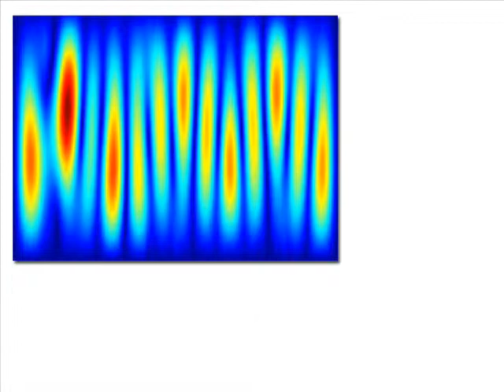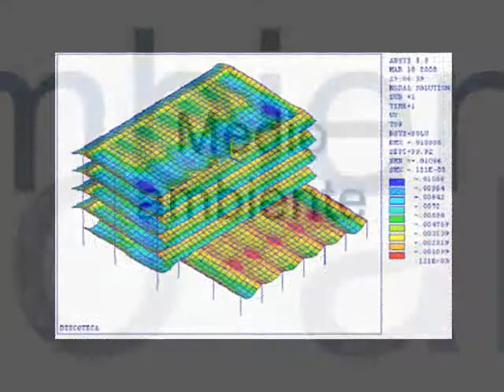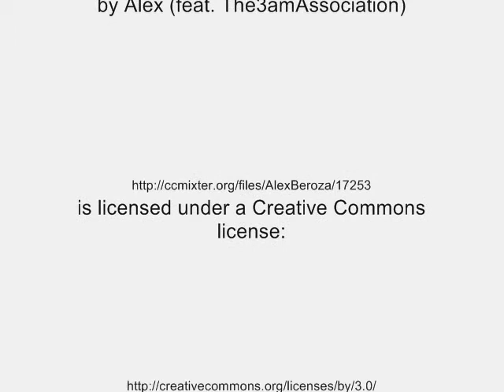ICR, Ingeniería para el Control del Ruido Presentación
ICR es una ingeniería acústica con sede en Barcelona que soluciona problemas de ruido y vibraciones. Trabaja para sectores como el de la construcción, ferrocarril, eólico, industrial, automóvil y medioambiente. Investiga (I+D) nuevos métodos para la resolución de problemas de ruido y vibraciones. También diseña software para control de calidad y el cálculo del aislamiento acústico. También imparte cursos de acústica a profesionales.